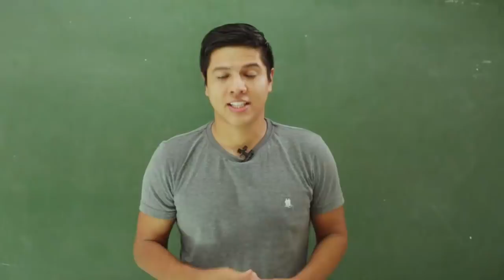EXTENSIVO NOVEMBRO 2018 - BLACK NOVEMBER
👉 Cupom Black November: “tiokeke”
👉 ATENÇÃO: VAGAS LIMITADAS;

O Cupom Black November funcionará até dia 30/11/2017 e dará direito a um super DESCONTO de 40 reais no PLANO ANUAL apenas para os 100 PRIMEIROS.

No SUPER EXTENSIVO MEDICINA você verá todo o conteúdo de BIOLOGIA até o ENEM e os demais vestibulares. No curso você terá direito à:
 - Videoaulas;
-  Apostilas Teóricas;
-  Exercícios (em apostilas e simulados);
-  Mapas mentais;
-  Podcast;
-  Monitoria e muito mais =)

O que você está esprando? O seu sonho é possível aqui!